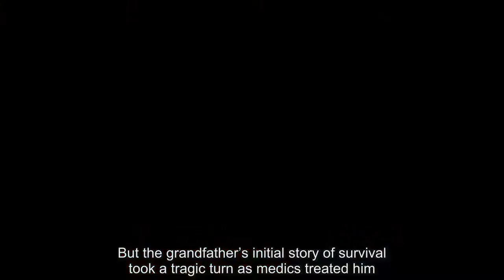Man dies from fall onto NYC subway tracks after punch from teen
Amentally ill teen off his meds and ranting about God, the devil and the constant battle between good and evil sucker-punched an innocent straphanger Wednesday, sending the victim tumbling from a Brooklyn subway platform onto the tracks.Jacinto Suarez, 65, landed on the R-line tracks at the Jay St./Metro Tech station at 2:35 p.m.Suarez wasn’t hit by a train.And it wasn’t clear whether he climbed back up on the platform or if onlookers helped him.But the grandfather’s initial story of survival took a tragic turn as medics treated him.He had a massive heart attack on the platform and died at Brooklyn Hospital.Man struck in the head by oncoming subway train at Penn Station  “My dad don’t bother nobody,” the victim’as daughter, Tylenea Gonzalez, 34, told the Daily News.“My dad don’t bother nobody.I don’t know why anybody would do that to him.He went, he came home.I’m not gonna have him here anymore.” “He’s a pain in the butt,” Gonzalez said of her dad from their Staten Island home, breaking down in tears.“But he’s a sweetheart.He helped me with my kids when I was working.” Another one of Suarez’s daughters, who refused to give her name, was furious.Homeless man dies after being hit by subway in East New York  “What you gonna push an old man for?” she asked.Suarez was on his way home from inquiring about his Social Security benefits when he was attacked.“Whoever did whatever they did, I just want to get justice,” Gonzalez said.“That’s it.” The subway horror sparked panic among dozens of straphangers who were on the platform.“Everybody was screaming and we started to run,” said Jai Epperson, 22.“It could have been me.” “In New York City it’s crazy,” he said.“I’m scared for my life.” Edward Cordero, 18, was mumbling to himself when he walked up to Suarez, police said.“He approached the 65-year-old man, and the male tells him to get away,” NYPD Assistant Chief Vincent Coogan told reporters.“The suspect walks away, then turned back and punched him.” Coogan didn’t know how Suarez got back onto the platform but believed “good Samaritans helped him,” he said.Shocked straphangers grabbed a cop at the station, who arrested Cordero.The Brownsville teen’s family said he’d long terrorized them — and recently stopped taking medicine for bipolar disorder and schizophrenia.“He was supposed to be on three different medications but he's run out and refuses to get more,” Cordero’s sister, Daribel Lugones, told The News in a tear-filled interview.“He doesn't go to school.He attacks members of our family.” On Tuesday, Cordero cut Lugones with a Christmas ornament and slammed her cat, she said.“He was here last night.He was screaming ‘The devil is alive’ all night long,” she recalled at their mother’s apartment in the Ocean Hill Houses.Police sources said Cordero was rambling about God, heaven and hell and good versus evil when he attacked Suarez.“This wasn’t part of a robbery or anything,” a police source said.“He just went off and the victim happened to be there.” Corde